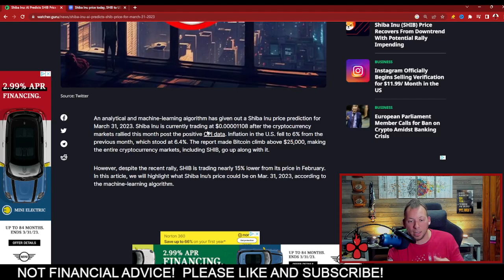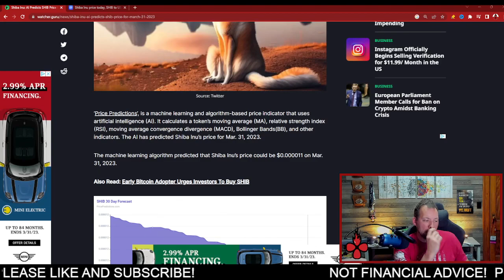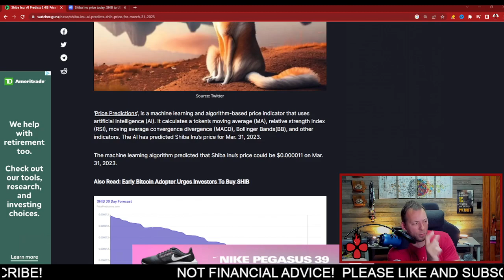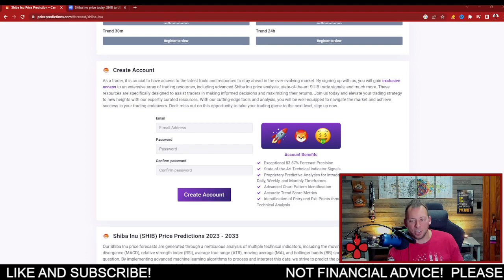SHIBA INU - AI PREDICTS SHIB PRICE FOR MARCH 31, 2023!!! WHAT???